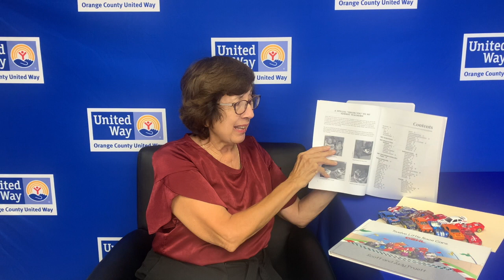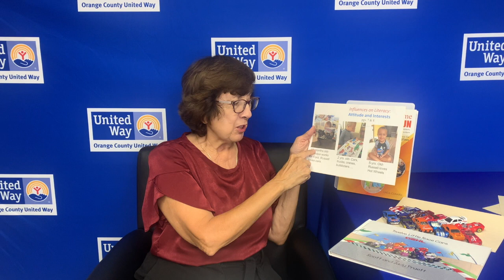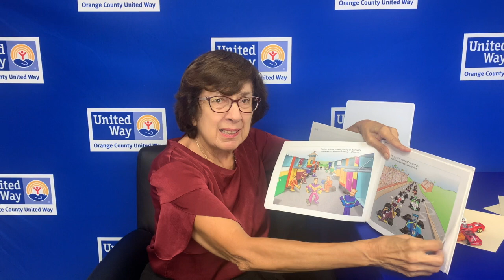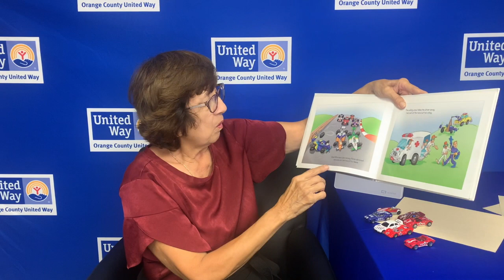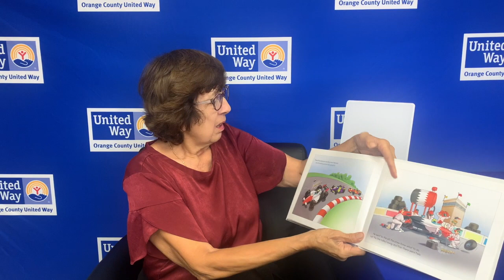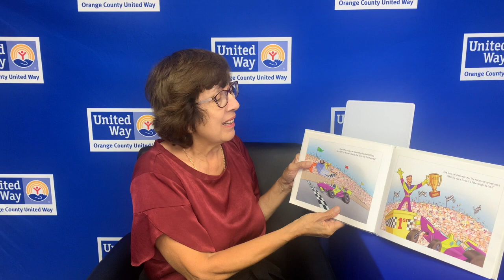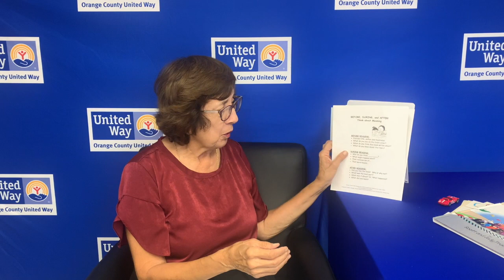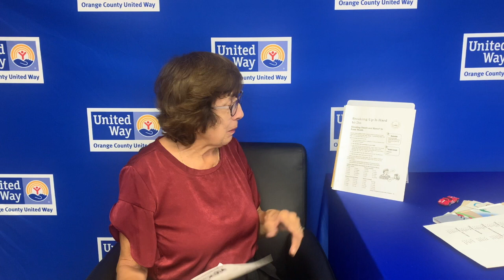Everyday Literacy at Home | Read Aloud 15 Minutes | 10.01.20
Dr. Linda Clinard is back for Everyday Literacy at Home! Watch as Dr. Clinard leads us through an online reading session for children and families to follow along with.

Everyday Literacy at Home is part of Orange County United Way's Read Aloud 15 Minutes campaign which encourages parents and/or caregivers to read aloud to kids 15 minutes every day from birth to age five to ensure children are reading proficiently by third grade.